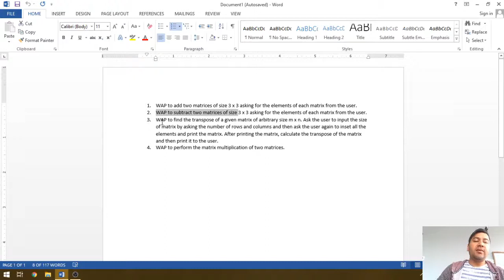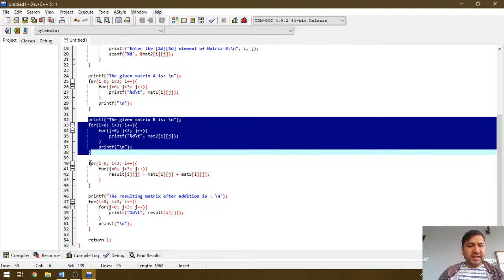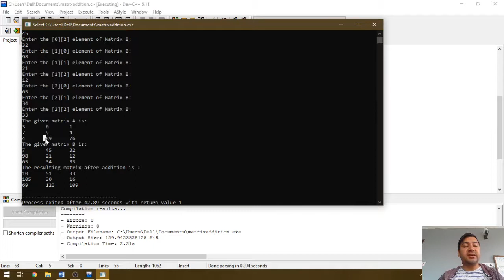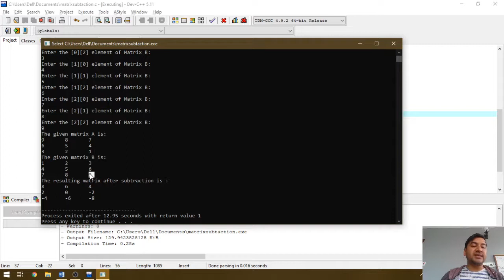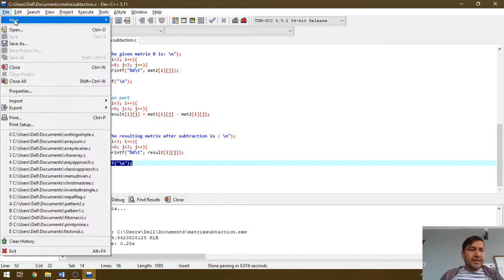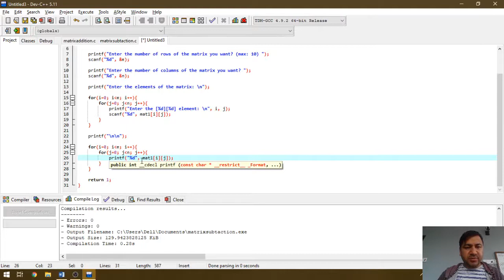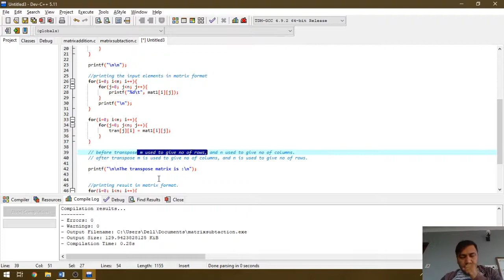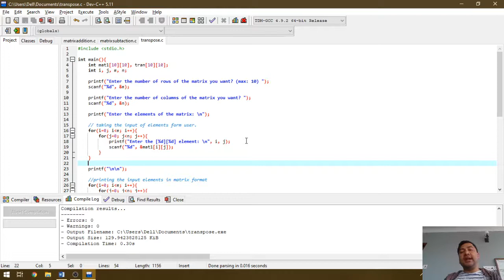Two Dimensional arrays in C Programming Language Lab session (Day 22) (Video Language: Nepali)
This video shows the usage of two dimensional arrays in matrix operation. There are three examples given:
1. Addition of two  3X3 matrix.
2. Subtraction of two 3X3 matrix.
3. Transpose of mXn matrix.